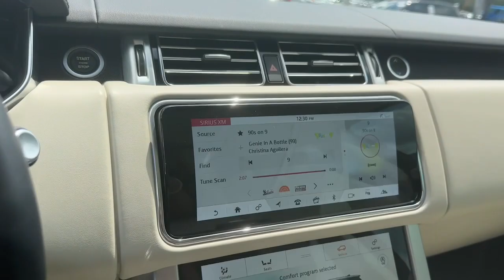2022 Land Rover Range_Rover Atlanta, Roswell, Alpharetta, Johns Creek, Woodstock P12500A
Fuji White Used 2022 Land Rover Range_Rover Westminster available in 11460 Alpharetta Hwy, Roswell, Georgia at Palmer CDJR. Servicing the Atlanta, Roswell, Alpharetta, Johns Creek, Woodstock, GA area.

Palmer CDJR
11460 Alpharetta Hwy

WESTMINSTER 4X4 FACTORY 22 INCH WHEELS 7 SPLIT WHEELS $2900 BLACK CONTRAST ROOF $1000 HEATED COOLED AND HEATED FRONT AND REAR SEATS GPS / NAVIGATION SURROUND VIEW 360 DEGREE CAMERA AUTOMATIC TRANSMISSION ADAPTIVE CRUISE CONTROL BLIND SPOT & CROSS PATH DETECTION FORWARD COLLISION WARNING PLUS LEATHER INTERIOR TOUCHSCREEN DISPLAY PANO SUNROOF / MOONROOF HEATED SEATS HEATED STEERING WHEEL VENTILATED FRONT SEATS SATELLITE RADIO KEYLESS ENTRY SIDE AIRBAGS POWER LIFTGATE FRONT & REAR PARK ASSIST SENSORS STEERING WHEEL MOUNTED AUDIO CONTROLS DUAL POWER SEAT WITH DRIVER MEMORY DUAL ZONE FRONT CLIMATE REAR ZONE CLIMATE FACTORY SECURITY SYSTEM POWER TELESCOPING STEERING WHEEL HID XENON HEADLIGHTS FOG LAMPS TIRE PRESSURE MONITORING DISPLAY ALL POWER AND MUCH MORE CARFAX CERTIFIED INCLUDES THE REMAINDER OF THE FACTORY WARRANTY EXTENDED WARRANTY AVAILABLE. Fuji White 2022 Land Rover Range Rover Westminster 3.0L I6 Turbocharged 4WDPalmer Dodge is proudly serving... Atlanta Buckhead Duluth Suwanee Alpharetta Cumming Gainesville Flowery Branch Buford Roswell Jasper Canton Woodstock Peachtree Ball Ground Jefferson Athens Augusta Buford Conyers Decatur Tucker Milton Douglasville Alpharetta Marietta Sandy Springs Dunwoody Johns Creek Lawrenceville Lilburn Chamblee Stone Mountain Vinings Norcross Oakwood Sugar Hill Athens Kennesaw Dawsonville. We also service the following states... Georgia Florida Alabama South Carolina North Carolina Mississippi & more.